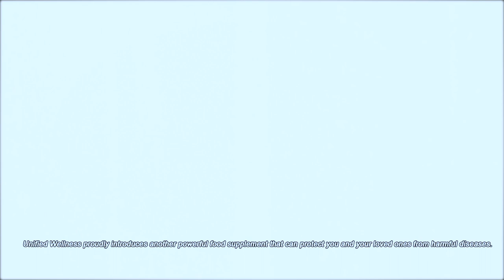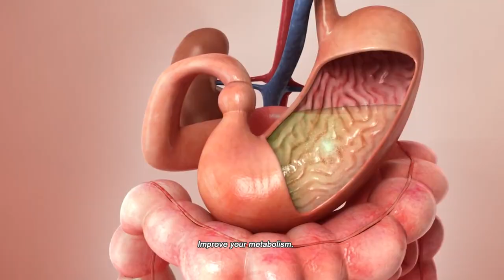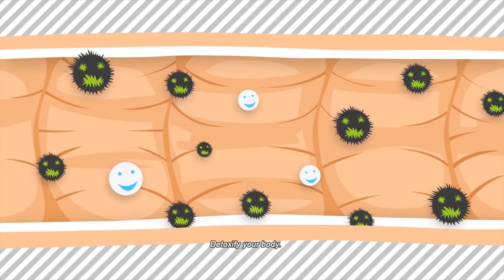ACAI BERRY MIXED FRUIT DRINK (UNIFIED WELLNESS)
Start pumping your body with vitamins and minerals.
Acai Berry Mixed Fruit Drink boosts overall wellness.
It’s a powerful blend of super fruits in a single bottle.